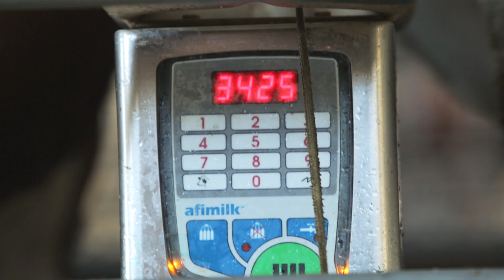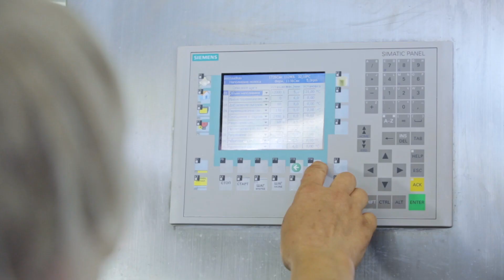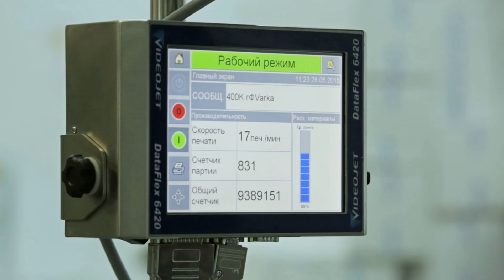Секреты производства полезного и натурального сыра в России.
В феврале 2014 года в г. Калач Воронежской области совместно с российским холдингом ОАО «Молвест» было запущено производство полутвердых сыров под брендом Arla Natura®, которые производятся на высокотехнологичном оборудовании из первоклассного молока лучших российских фермерских хозяйств.

Высокое качество, выпускаемого сыра, обеспечивается благодаря строгому контролю со стороны датских специалистов.

Сыры Arla Natura® богаты кальцием и не содержат красителей, обладают нежным сливочным вкусом и прекрасно подходят как для бутербродов, так и для приготовления различных блюд. Каждая упаковка сыра содержит информацию о составе, содержании кальция и норме его суточного потребления, которая важна для людей, заботящихся о здоровье.

Arla Natura®. Настоящий сыр - полезное удовольствие!